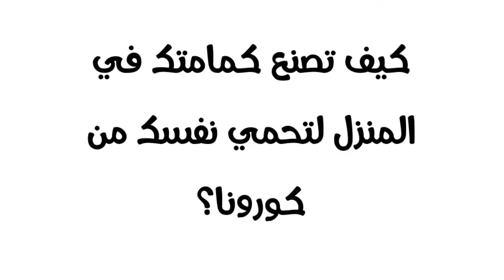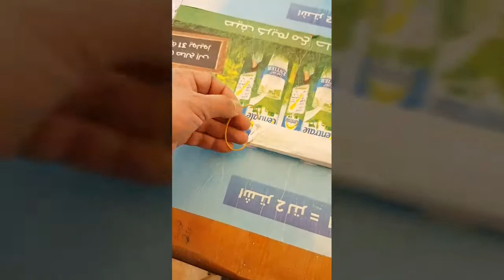طريقة صنع كمامة مؤقته في المنزل